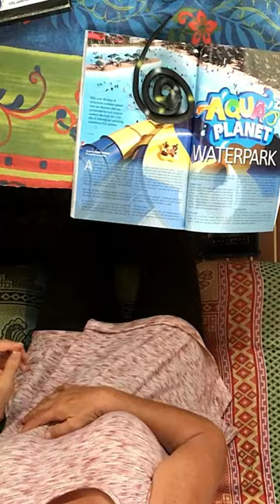Snake on a boat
Pranking the parents with a toy snake while living on the boat!